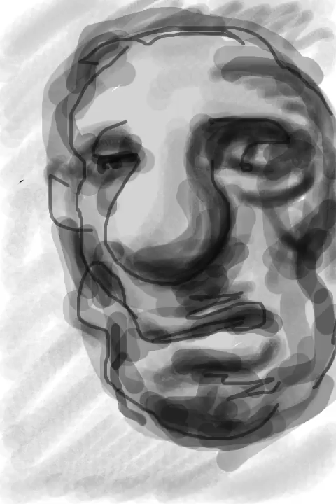dessin sur iphone.mov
Mon premier dessin sur iPhone 3GS